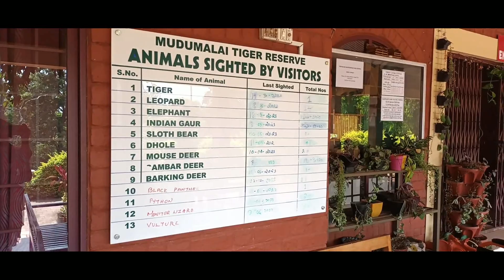Mudumalai Tiger Reserve forest Jeep safari | Tamilnadu | ep4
Keep Supporting 🙏

Mudumalai Tiger Reserve Forest Trip Videos